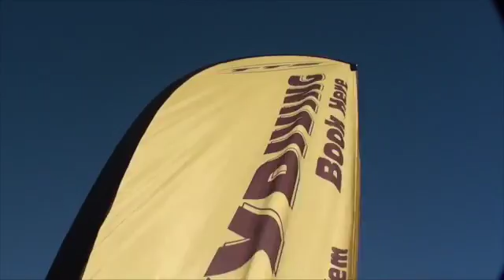060616 LOAD 7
This video is about Pinky